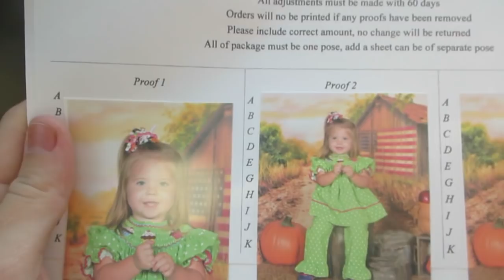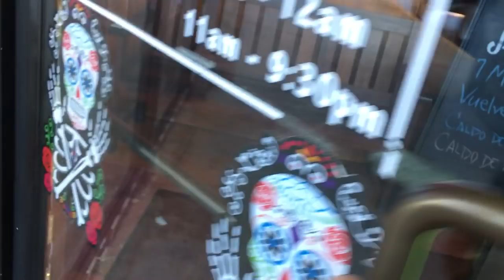KINZ 1ST PARENT TEACHER MEETING! │10•12•16 DAILY VLOG